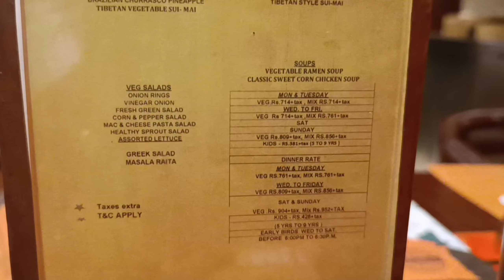Buffet Ninja Technique ft. Pirates Of Grill | 100% Paisa Vasool | Unlimited Food Buffet Let Me Taste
Address: 460, Guru Nanak Chowk, Shastri Nagar, Lajpat Nagar, Jalandhar, Punjab 144001

About Video: In this video, Harmandeep Singh has shared his experience of visiting Pirates Of Grills, Jalandhar Branch. All details have been shared, like the menu, quality of food, the taste of food, no. of items also shared pro tips to have maximum value for your money spent. What you should try and what mistakes to avoid. So hope you like the video. Thanks.

Buffet Price: ( This is as on 18 April 2023 Kindly check the final price with the restaurant when you visit)
Monday -Tuesday Lunch 749/- (veg. and non-veg)
Wednesday to Friday Lunch: Veg. 749/- and Non-veg. 799/-
Saturday Sunday Lunch: Veg.849/- and Non-veg 899/-

Monday-Tuesday Dinner: 799/- (veg. and non-veg)
Wednesday to Friday Dinner: Veg.849/- and Non-veg 899/-
Saturday Sunday Dinner: Veg.949/- and Non-veg999/-

We have tried our best in shooting this video.

Play Lists:

Unlimited Buffets Jalandhar:

 • 160/- Main Unlimi...

Unlimited Non Veg Buffets Jalandhar:

 • 😃 Unlimited Veg. ...

Best Veg Food Jalandhar:

 • Engineering की Jo...

Best Non Veg Food Jalandhar:

 • Naughty Chicken |...

Thanks

Thanks

Pirates Of Grill
Pirates Of Grill Jalandhar

unlimited food
unlimited buffet
street food
indian food
unlimited food in punjab
street food india unlimited
indian street food unlimited
indian street food punjab
unlimited pizza
food buffet
buffet food india
street food
indian street food
pirates of grill
buffet in jalandhar
buffet food in jalandhar
unlimited food buffet in jalandhar
non veg buffet
unlimited food
unlimited food buffet
food unlimited
buffet food
veg buffet in jalandhar
non veg food
non veg buffet in jalandhar
Unlimited Food Buffet Veg & Non Veg
jalandhar food
jalandhar food vlogs
buffet
unlimited buffet
luxury buffet

indian food buffet

cheap unlimited food

Noodles
Momos
Manchurian
Daal Makhni
Rajma
Kadhi
Jeera Rice
Salad
Pizza
Ice Cream
Mixed Raita
Pasta
Chaap
Malai Chaap
Tandoori Chaap
Shahi Paneer
Paneer Tikka
Sabji